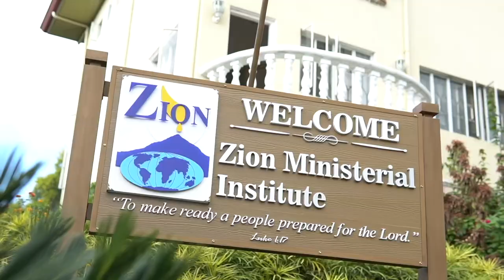D2S2 // Waiting on God // Rev. Norman Holmes